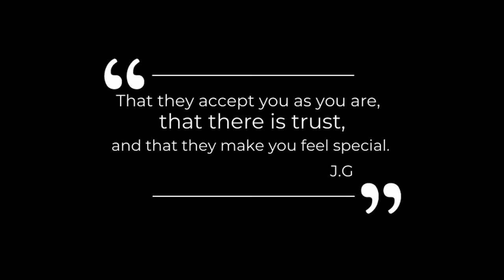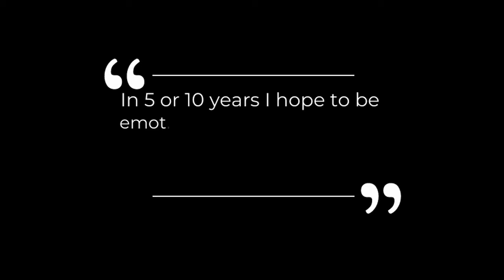05/17/21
Veritas High School Morning Announcements